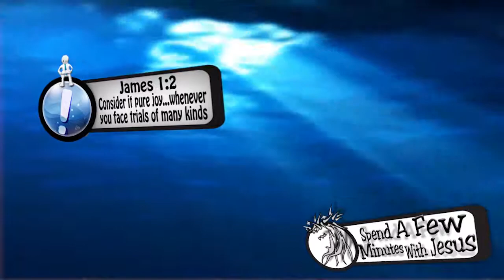James 1 --Day 7 | #210